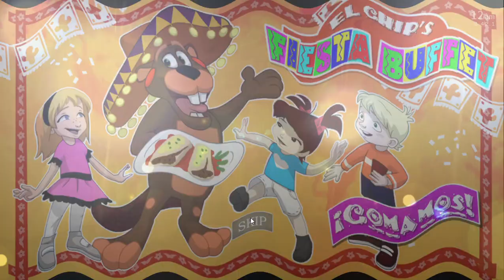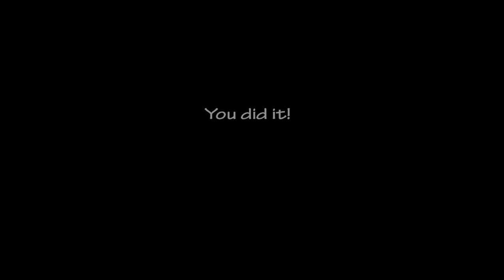I HIT A NEW HIGH SCORE!! || ULTIMATE CUSTOM NIGHT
Hey gamers!
I'm trying to come back, and I'll be trying to post every weekend and sometimes throughout the week. I hope you guys enjoy!!